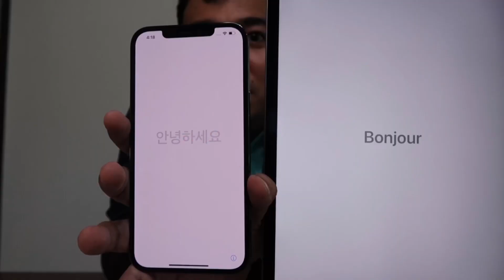THANK YOU APPLE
Reward yourself :)